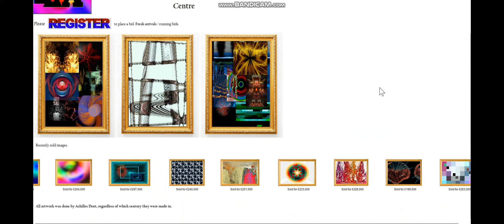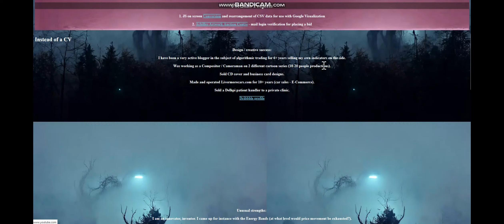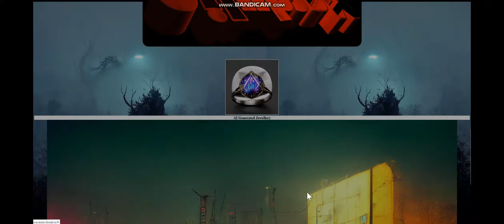Just A Test, Man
Macdulio Works, Achilles Design